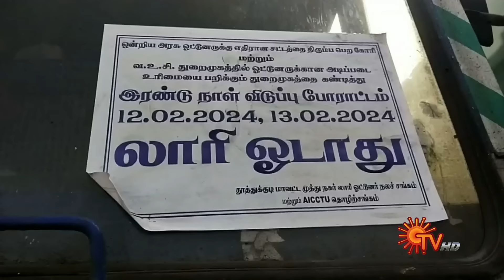Sun Seithigal | சன் மாலை செய்திகள் | 12-02-2024 | Evening News